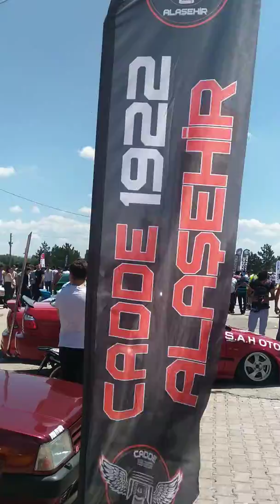CADDE 1922 ALAŞEHİR 📌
23 HAZİRAN KÜTAHYA ARABA FUARI CADDE 1922 ALAŞEHİR AİLESİ OLARAK GEREK 20 ARAÇLIK STAND GEREKSE SES SİSTEMİ YARIŞMASI ALANINDA İKİ ( 2 ) KUPAYI ŞEHRE KAZANDIRMANIN MUTLULUĞUNU YAŞIYORUZ ALAŞEHİRİN İSMİNİ SAHNEDEN DÜŞÜRMEDİK DÜŞÜRMEYECEGİZ YANIMIZDA OLUP BİZİ DESTEKLEYEN DOSTLARA SONSUZ TEŞEKÜRLER 📌1922 Alaşehir